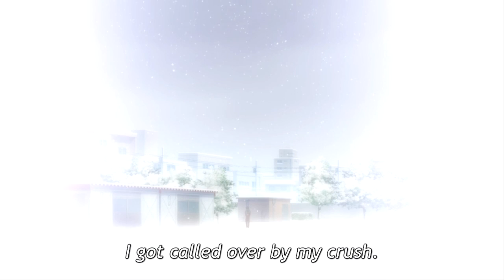Worst Anime Confession Ever...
This is possibly one of the worst anime confessions I've seen.. and its hilarious 😂

Apologies for the extended ending, it was a rendering mistake 😖

Anime: Tsuredure Children